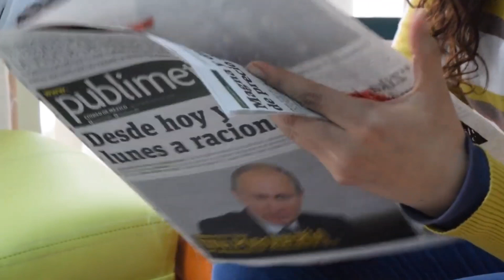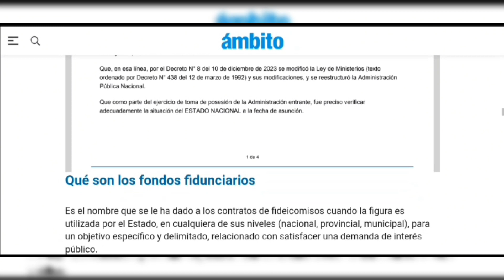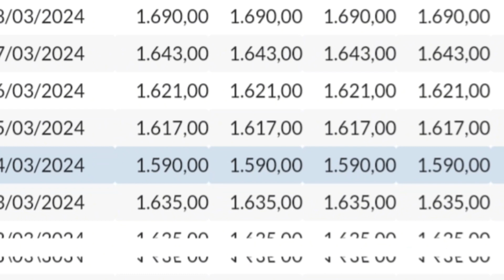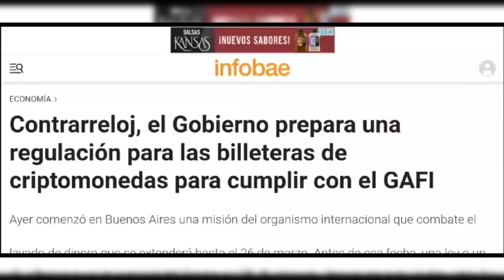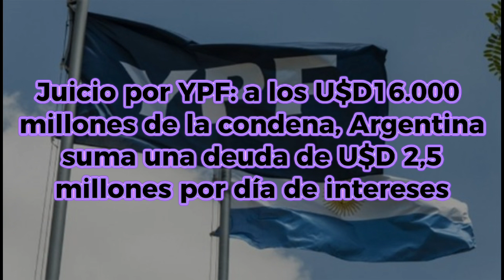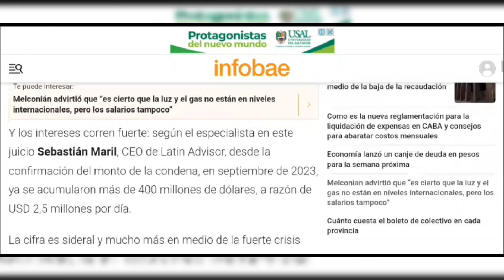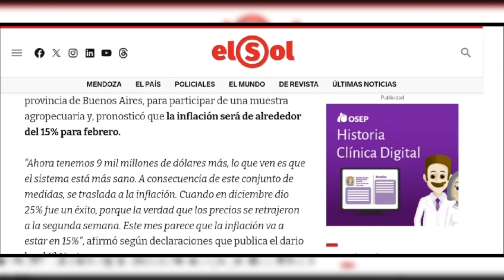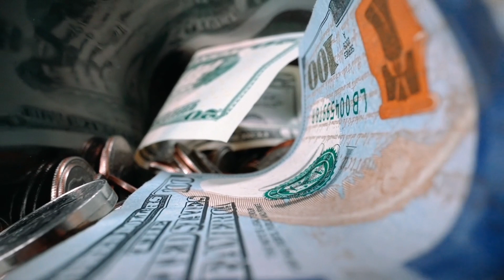Noticias de la ECONOMÍA ARGENTINA #1 | [Dynamic Stream]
Un mes en Argentina equivale a 4 años en cualquier otro lugar del mundo. Sobre todo cuando hablamos de Economía.

Y es que en apenas una semana tenemos noticias como para varios videos, sin embargo decidimos recopilar las noticias más importantes de la semana en un contexto de crisis económica como el actual.

Esta semana tuvimos nuevas noticias sobre los fondos fiduciarios, el juicio con YPF e incluso la regulación de billeteras criptos en el país.